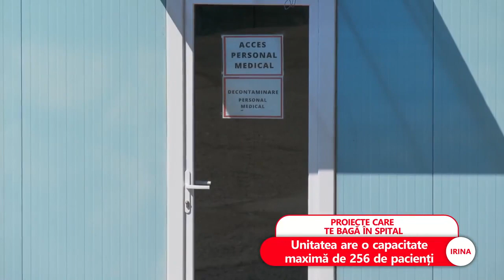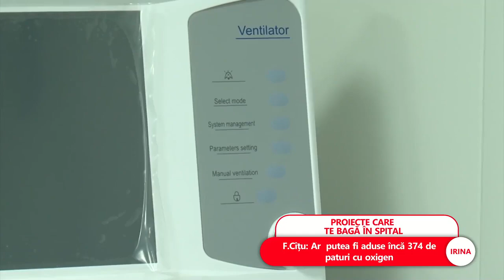Autoritățile au promis că deschid spitalele modulare Pipera și Lețcani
➥ Autoritățile au promis că deschid marți două spitale modulare, Pipera și Lețcani.
➥ La Lețcani nu funcționează instalația de oxigen.
➥ Ușile spitalului s-au deschis doar pentru cinci pacienți cu forme medii.
➥ Inițial, medicii au anunțat că redeschiderea spitalului se amână.
➥ Spitalul modular de la Iași a costat 13 milioane de euro.
➥ Unitatea are o capacitate maximă de 256 de pacienți.
➥ Spitalul modular de la Pipera stă închis de la începutul anuluii.
➥ F.Cîțu: „Aproximativ 100 de pacienți vor putea fi îngrijiți la Pipera”.
➥ F.Cîțu: „În două săptămâni, ar putea fi aduse 374 de paturi cu oxigen”.
➥ Primăria Capitalei trebuie să dea 22 mil.de lei pentru Pipera.